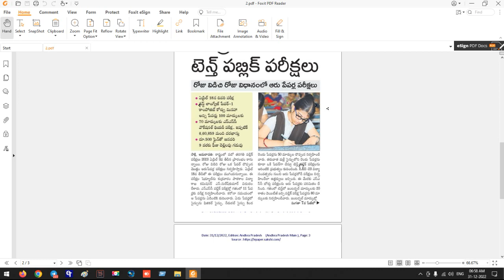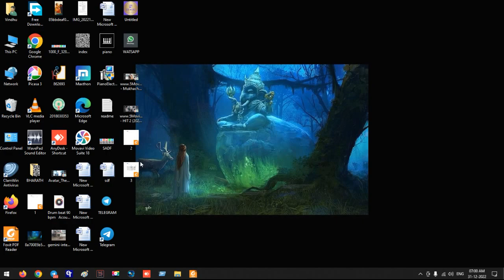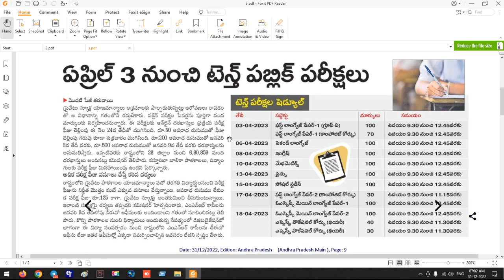AP 10వ తరగతి పరీక్షల షెడ్యూలు గురించి | About AP 10th Exam Schedule